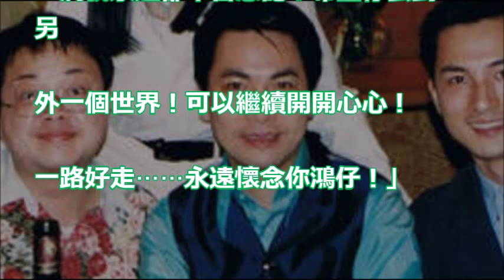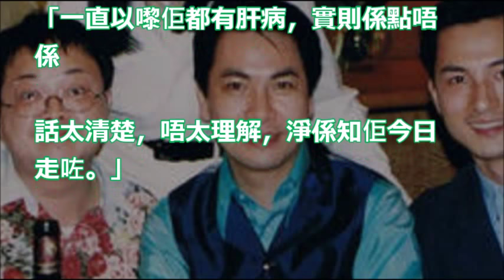【享年61歲】曾演杜琪峯電影《黑社會》 前亞視藝員洪羅拔今晨離世